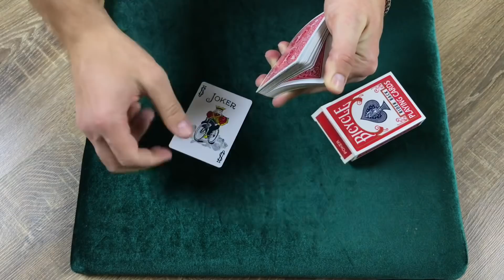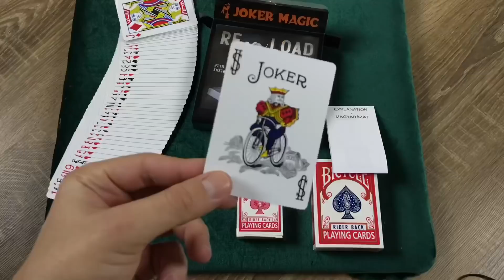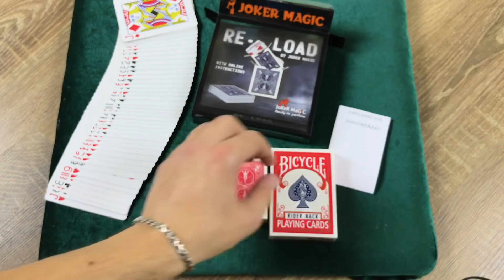ФОКУС, КОТОРЫЙ ШОКИРУЕТ ВСЕХ ЗРИТЕЛЕЙ!!! Все ссылки в описании